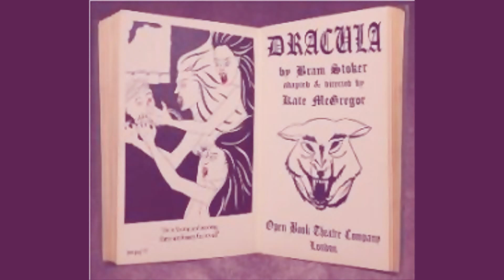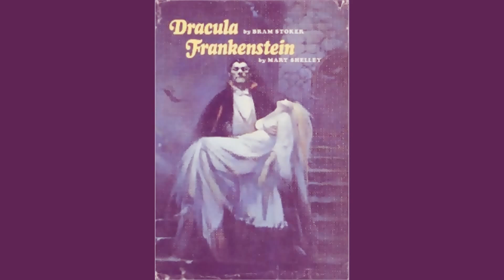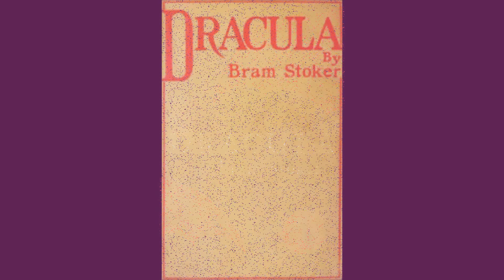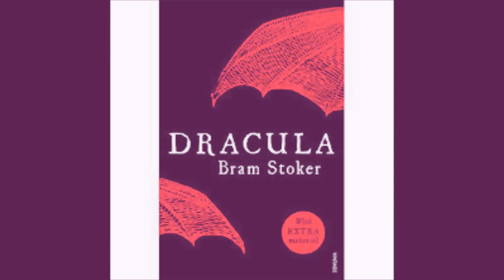--Bram Stoker-DRACULA--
Dracula is an 1897 Gothic horror novel by Irish author Bram Stoker.

Famous for introducing the character of the vampire Count Dracula, the novel tells the story of Dracula's attempt to move from Transylvania to England so he may find new blood and spread the undead curse, and the battle between Dracula and a small group of men and women led by Professor Abraham Van Helsing.

Dracula has been assigned to many literary genres including vampire literature, horror fiction, the gothic novel and invasion literature. Although Stoker did not invent the vampire, he defined its modern form, and the novel has spawned numerous theatrical, film and television interpretations.